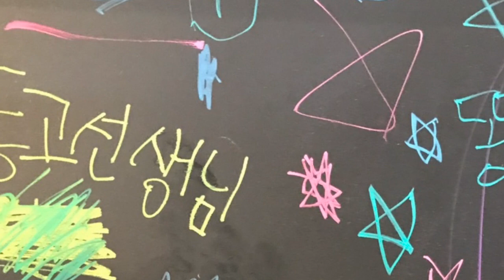어린이날 관장님과 즐거운 검도 필살기 훈련